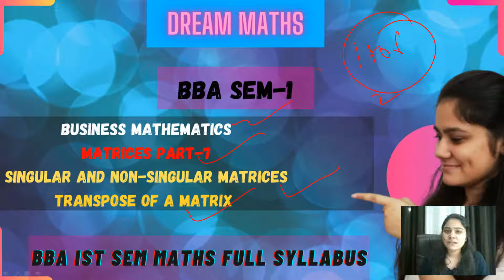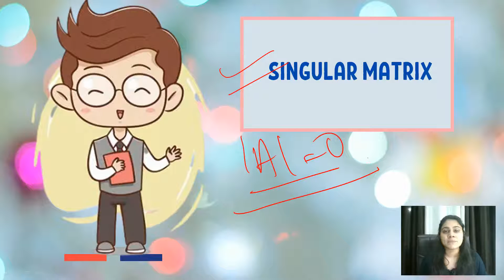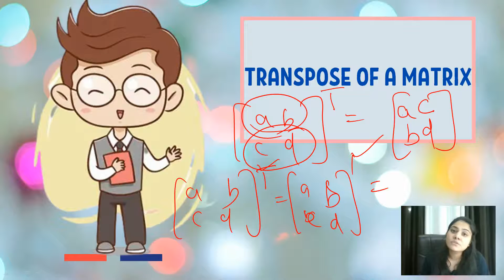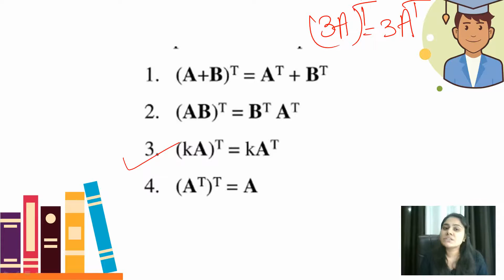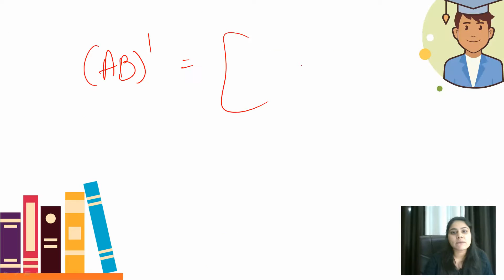SINGULAR AND NON-SINGULAR MATRICES| TRANSPOSE OF A MATRIX| MATRICES PART-7 |BBA MATHS SEM-1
In this video, you will learn about singular matrices, non-singular matrices, and the transpose of a matrix, properties of a transpose matrix. This video will help you in solving questions based on singular matrices, non-singular matrices, transpose of a matrix, properties of a transpose of a matrix ..
Here I am providing the link for topic matrices BBA maths from part-1 to part-6

INTRODUCTION TO MATRICES, MATRICES PART -1

TYPES OF MATRICES, MATRICES PART-2

MATRICES PART-3

MATRICES PART-4

MATRICES PART -4 CONTD

MATRICES PART-6

# BBA MATHS SEM-1
# BBA BUSINESS MATHEMATICS
INTRODUCTION TRANSPOSE OF A MATRIX
SINGULAR MATRICES
NON-SINGULAR MATRICES
TRANSPOSE OF A MATRIX EXAMPLES
TRANSPOSE OF A MATRIX QUESTION
MATRICES PART-7
These videos will help you understand singular matrix, non-singular matrix, transpose of  a matrix